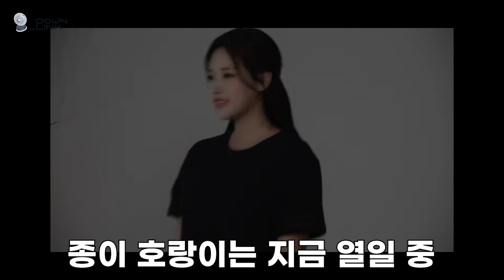[Down_Link] #22 엘리트 광고 촬영 비하인드 1편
Loossemble (루셈블) Official